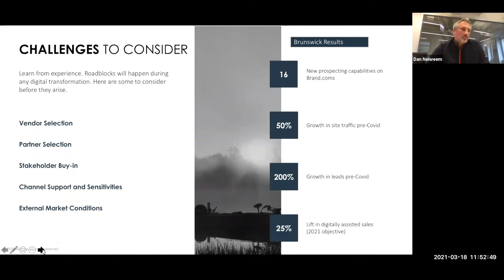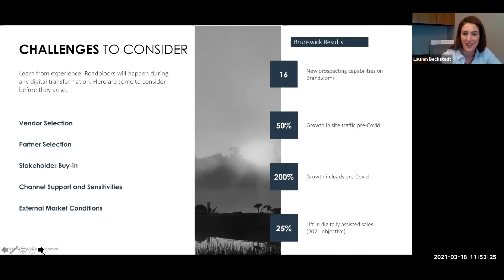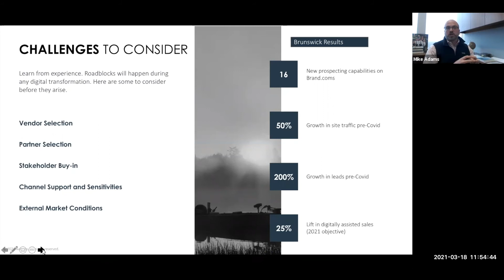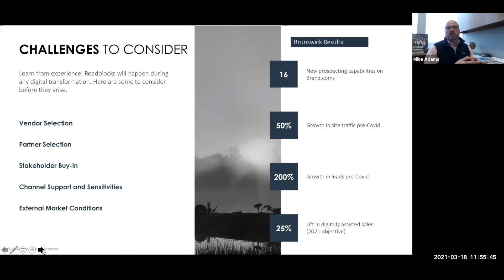Challenges You Should Anticipate During Digital Transformation | Brunswick Webinar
No digital transformation is completely smooth sailing, but each one is certainly worth it. Brunswick shares some of the challenges it ran into during its digital transformation.

Avionos designs and implements digital commerce and marketing solutions that deliver measurable business outcomes for clients like Kellogg’s, JLL and Brunswick. Our iterative approach quickly unlocks new revenue, transforms customer experiences and drives customer engagement. We’re ranked on the 2019 Inc. 5000 Fastest Growing Companies list, Crain’s 2018, 2019, and 2020 Best Places to Work in Chicago lists, included on Comparably’s 2018 Best Company Culture List and certified as a Great Place to Work.